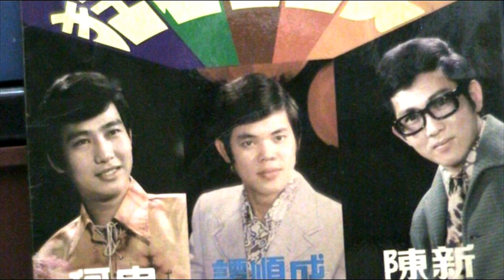狂恋心上人 ------ 何申 ，譚顺成 ， 陈新